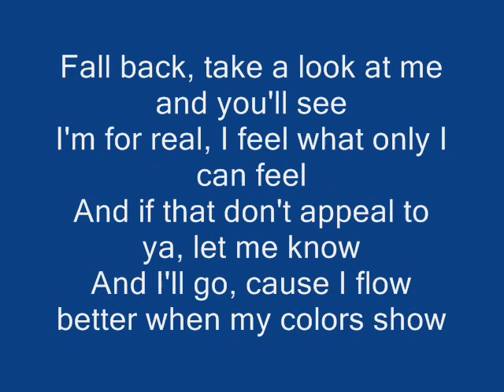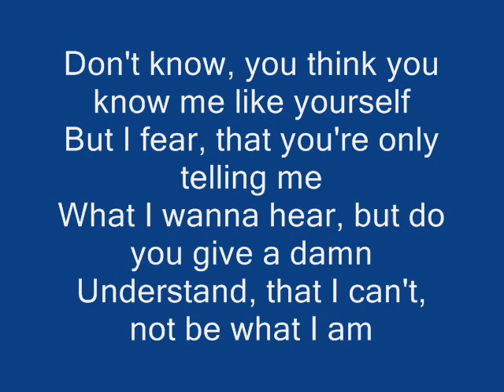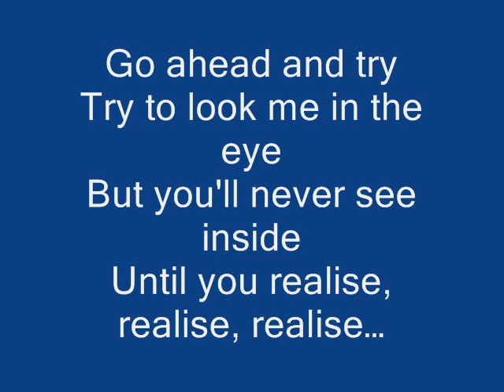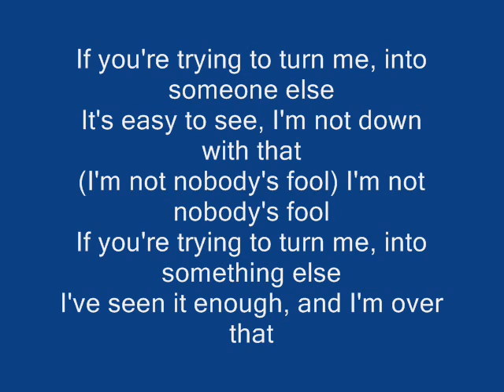Avril Lavigne - Nobody's Fool Lyrics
Im new on youtube, teach me!

One again, Sorry again about qualitity ! if u like it SUBSRICE me :)

By Clumys